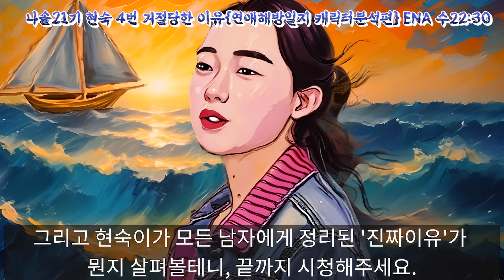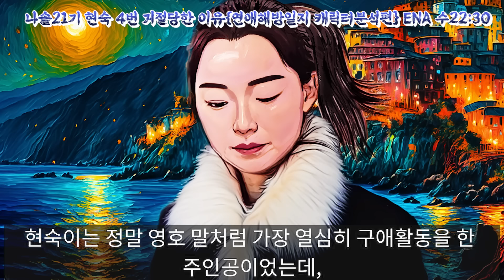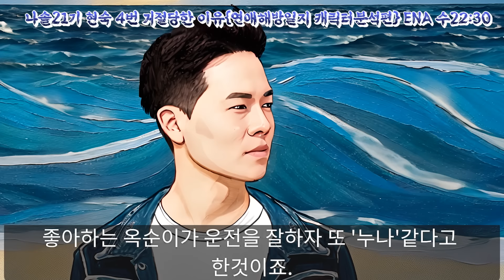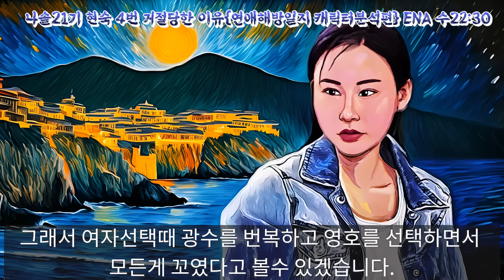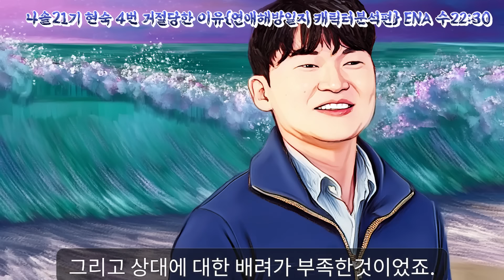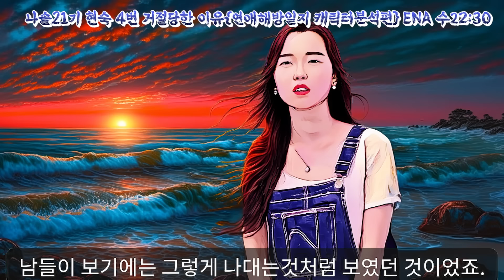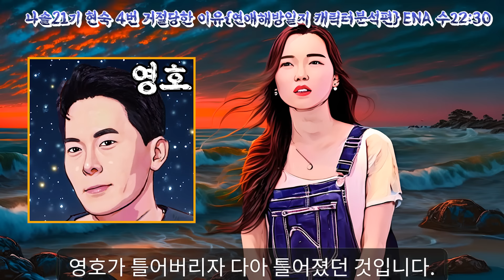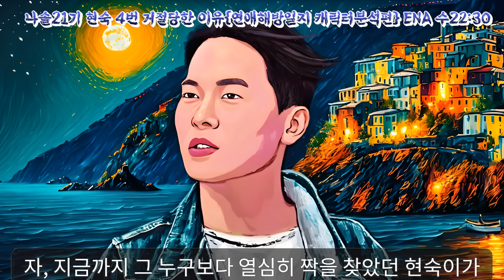[나는솔로21기] 현숙, 나솔최초 4번까인 진짜 이유 | 관심있던 남자들에게 정리당한 현숙, 유턴의 결과인가 광수를 이용한 결과인가 | 최종 커플 | 결과 | 현실커플 ep.160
나는솔로21기 EBN, SBS PLUS 수 밤 10:30 방영

모든 사람에게 다 거절당해버린 현숙..그녀의 마음은 억장이 무너지는것 같습니다. 나는솔로21기 현숙이가 모든 출연자들에게 거절당한 이유를 분석해보았습니다. 영호, 영철, 광수에게 거절당한 이유는 무엇일까요. 무조건적인 비난보다는 그녀의 과거의 행동을 해석히고 이해하려는데 노력하였습니다